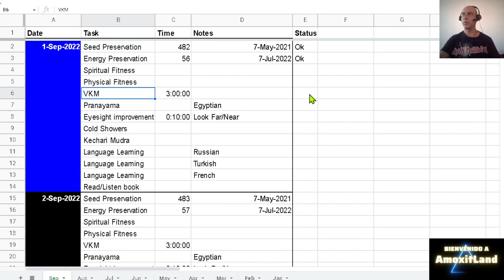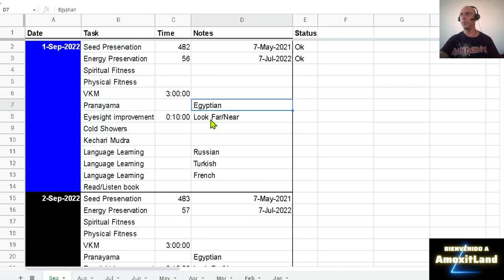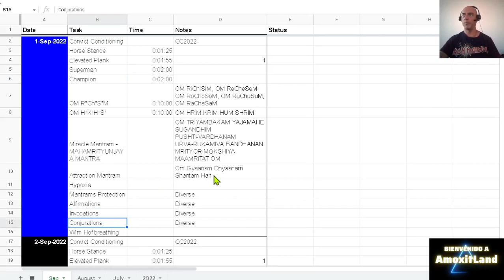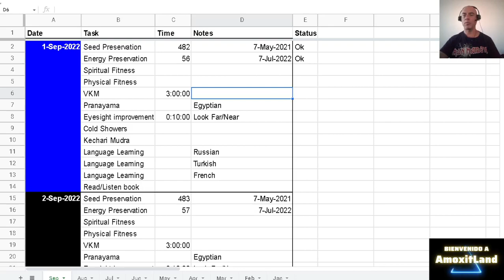Viparita Karani Mudra, Para-Sexualidad, Mantén Energía Sexual, Resistencia, Actualización Desafío 5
Estoy hablando de la Gnosis. Este es un curso en línea para aprender los principios de la gnosis, la teoría y la práctica para lograr la autoconciencia.

Herramientas utilizadas:
Canva

OBS
Software de Radiodifusión Abierta

Referencias: